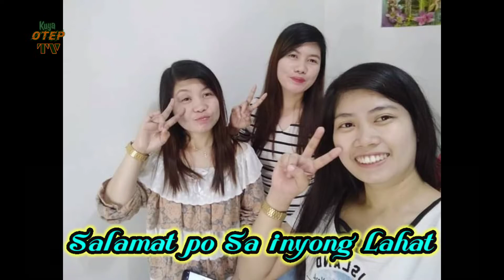Gina's B day and our 3rd Anniversary 1080p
Magandang araw sa inyong lhat,
Mga Ka Otep ito po ang aking munting Photo slide show, sana magustuhan nyo,,ito ay tungkol sa kaarawan ng special na tao sa buhay ko at ikatlong taong anibersaryo nmin bilang magkasintahan ,,sana magusuhan nyo po at regalohan kami ng isang subscribe at like salamat po..